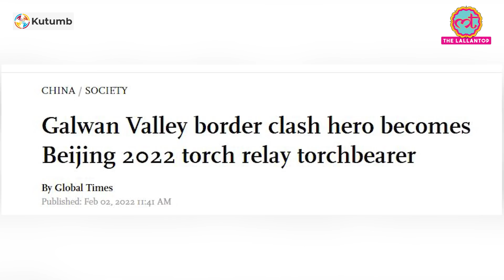Rahul Gandhi ने चीन, पाकिस्तान को लेकर क्या दावे किए, अमेरिका ने क्या कहा? Duniyadari E491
Description - Duniyadari Episode 491.
In this episode, Saurabh Dwivedi talks about Congress leader Rahul Gandhi's speech and its reactions.
- Reactions in the US after Rahul Gandhi’s parliament speech.
- China making Galwan Soldier the torchbearer in Beijing Winter Olympics is seen as a propaganda tool.
- What Pakistan’s NSA has told about India in his interview?
Watch the latest episode of Duniyadari to know it all.